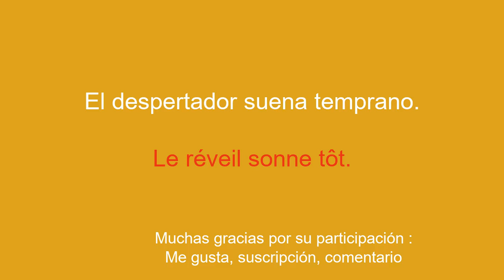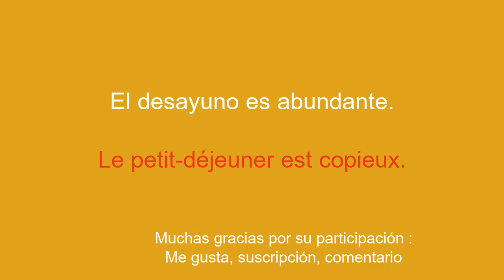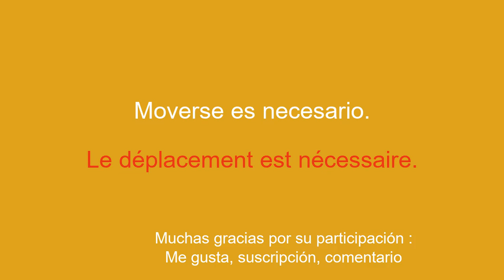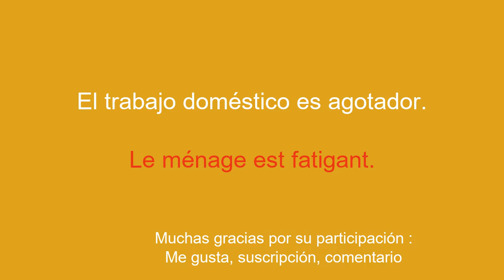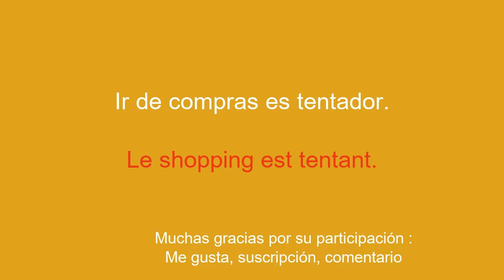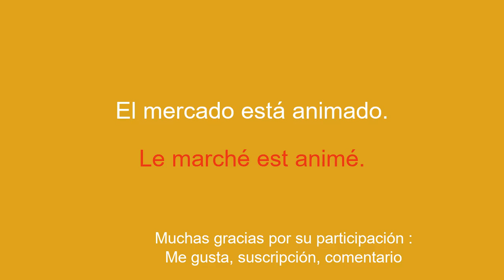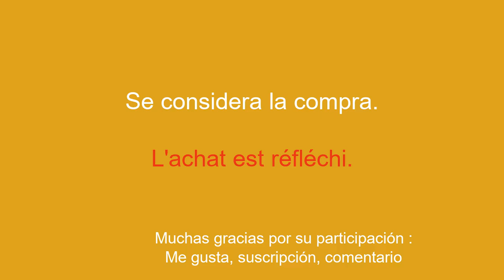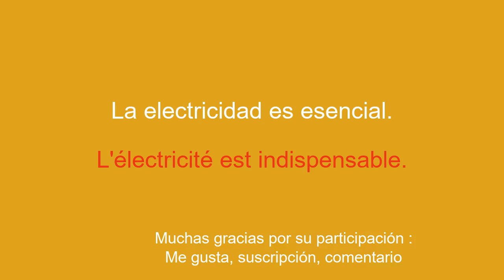Desarrollar francés: del hábito al descubrimiento aprender de forma rutinaria